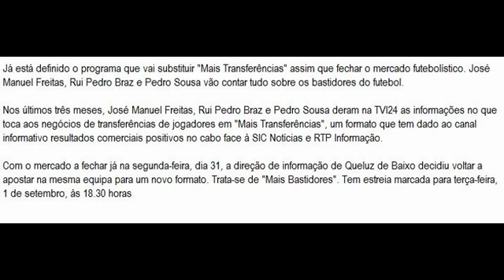"Mais Bastidores" estreia-se terça-feira na TVI24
JN,Nacional,Média,ntv,TVI,Mais Transferencias

Já está definido o programa que vai substituir "Mais Transferências" assim que fechar o mercado futebolístico. José Manuel Freitas, Rui Pedro Braz e Pedro Sousa vão contar tudo sobre os bastidores do futebol.

Nos últimos três meses, José Manuel Freitas, Rui Pedro Braz e Pedro Sousa deram na TVI24 as informações no que toca aos negócios de transferências de jogadores em "Mais Transferências", um formato que tem dado ao canal informativo resultados comerciais positivos no cabo face à SIC Notícias e RTP Informação.